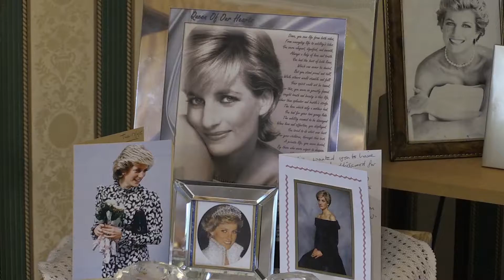Princess Diana - 20 years on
Members of the East Anglian Daily Times newspaper recount the times when Princess Diana visited Suffolk and what it was like to report on the news of the accident in 1997